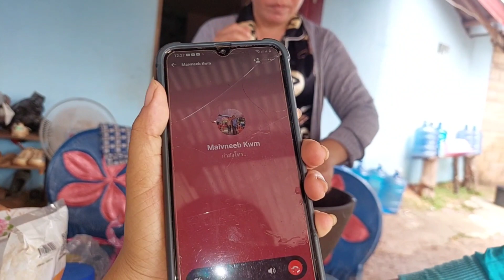kuv tus niam tsev thiab duab lawv tuav fawm rau peb noj ntsim qab kawg